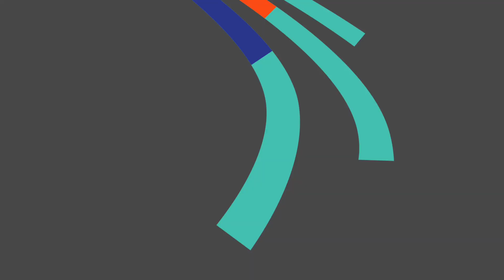The Arts and Democracy: A Conversation with Dr. Johnnetta Betsch Cole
Kettering president and CEO Sharon L. Davies sat down with Cole to
document and celebrate her extensive and multifaceted journey over more
than eight decades. Cole is a noted anthropologist, educator, author,
speaker, and consultant on diversity, equity, accessibilities, and inclusion in
workplaces. She is also the former president of both Spelman College and
Bennett College and the former director of the Smithsonian National
Museum of African Art.

In this fourth in a series of videos we will share throughout 2024 featuring
Cole, she reflects on the powerful role of the arts in a democratic society.